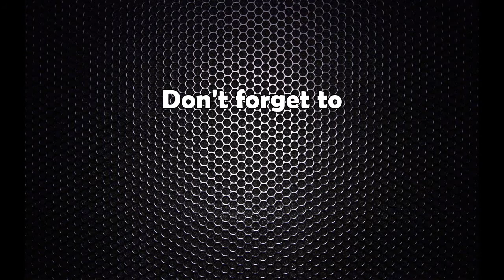डेङ्गु प्रकोप नरोकेको भन्दै सत्तापक्षकै सांसदको आक्रोस